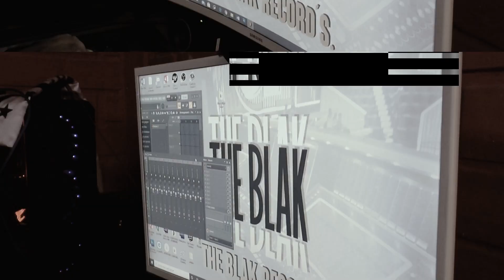El Chico del Momento - K'llao Salsa Feat. Son Latino - VideoClip Oficial 2021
Este vídeo esta protegido por las leyes de Copyright, NO debe ser copiado ni modificado. La copia o modificación parcial o total constituye una violación al derecho de Autor. En Perú la violación al derecho de autor es un delito que conlleva consecuencias penales.

✅JUANCITO PIRATEX SALSA VIDEO CLIPS

✅Juancito Piratex Audiovisuales / Info : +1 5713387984